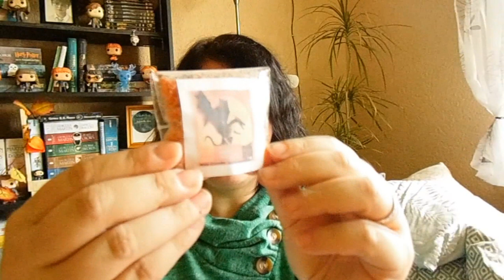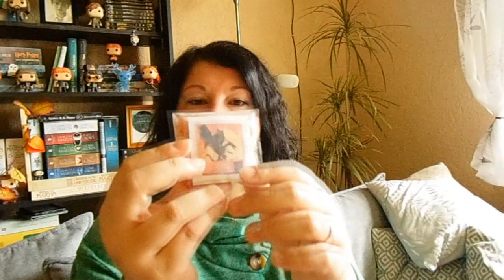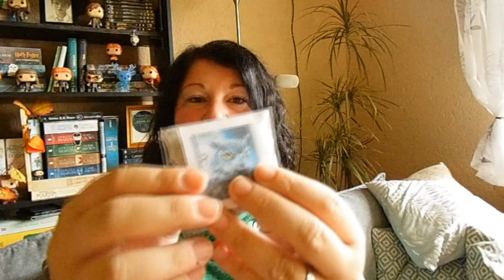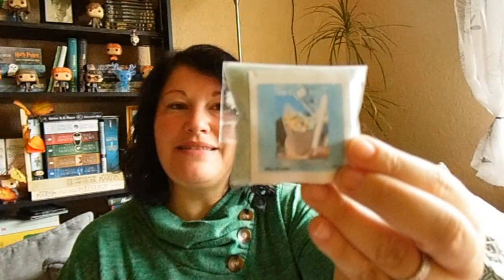Neue Düfte ~ Time & Light + Yankee Candle Home Inspiration | LadyoftheBooks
-- Öffne mich --
In unserem Müller-Drogeriemarkt habe ich einige Düfte der Yanke Candle Home Inspiration Reihe entdeckt und auch ein paar neue Düfte von Time&Light sind bei mir eingezogen.
Welcher Duft brennt gerade in deiner Lampe?